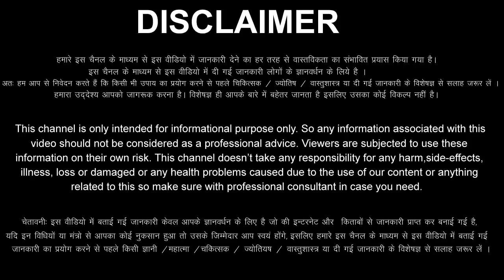Kumbh Rashi 26 February 2023 Aaj Ka Kumbh Rashifal Kumbh Rashifal 26 February 2023 Aquarius